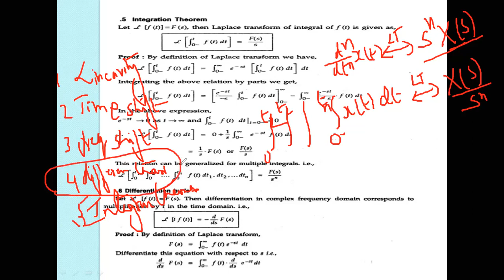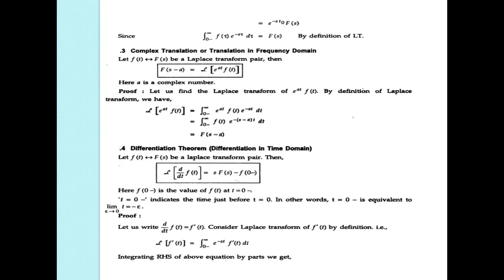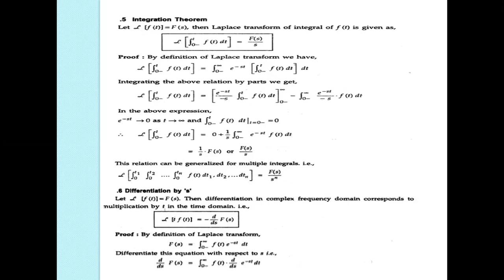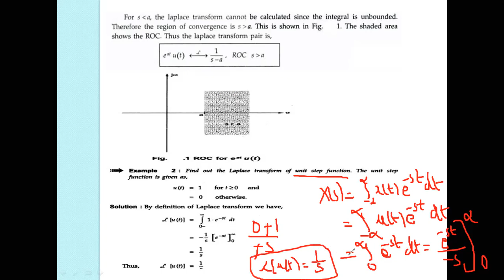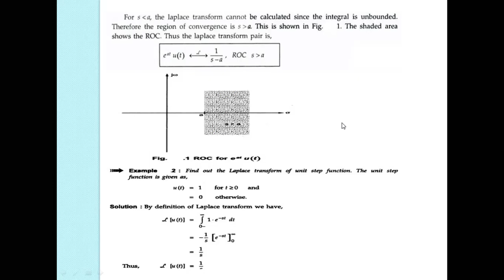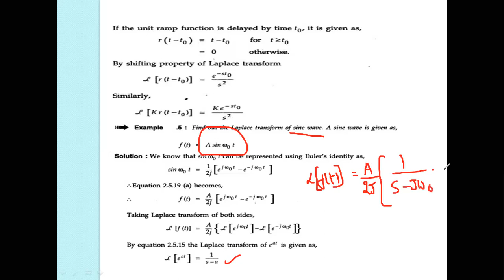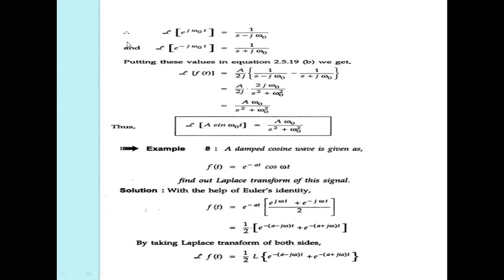JNTUK II-ECE I-SEM Subject: SS Topic: Laplace Transform Properties By NVS